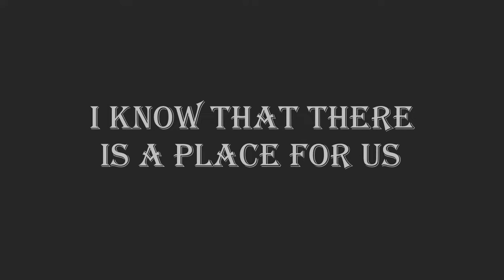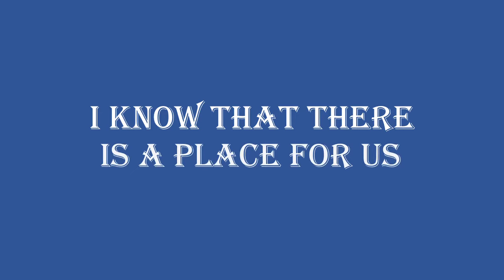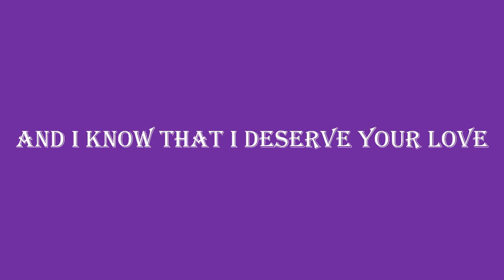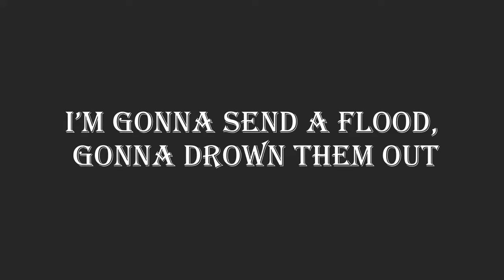This is me [Lyric Video] - Keala Settle - From - The Greatest Showman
This is a lyric video to the song "This is Me" from the movie "The Greatest Showman", sung by Keala Settle.

This song is not mine, I only made the video for you people to enjoy!